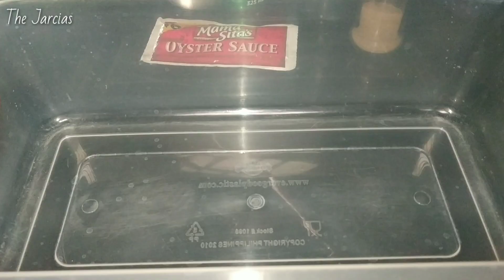INIHAW NA PORK LIEMPO | GRILLED PORK BELLY | Panlasang Pinoy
INIHAW NA PORK LIEMPO

Ingredients:
1 klo. Pork Liempo
Barbeque Powder Mix or Barbeque Sauce
Sprite
oyster Sauce
garlic
onion
black pepper
Soy Sauce
Calamansi Juice
Ketchup
cooking oil

grilled liempo mukbang,
grilled liempo and java rice,
grilled liempo recipe panlasang pinoy,
grilled liempo with barbecue sauce,
grilled liempo sauce,
grilled liempo business,
grilled liempo in pan,
grilled liempo marinade,
grilled liempo recipe,
grilled liempo air fryer,
grilled liempo salt and pepper,
grilled liempo barbecue,
best grilled liempo recipe,
grilled pork liempo devilicious tv,
crispy grilled liempo,
grilled liempo description,
grill pan pork liempo homemade recipe,
grilled liempo in oven,
grilled liempo in air fryer,
grilled liempo ingredients,
juicy grilled liempo,
grilled liempo kawaling pinoy,
grilled liempo with lettuce mukbang,
grilled liempo with lettuce mukbang mommy jodi,
grilled liempo marinade recipe,
grilled liempo oven,
grilled liempo panlasang pinoy,
grilled liempo partner,
grilled liempo picture,
grilled pork liempo recipe,
liempo grill pan,
oven grilled liempo panlasang pinoy,
grilled liempo sisig recipe,
pan grilled liempo recipe,
grilled liempo simpol,
grilled liempo sawsawan,
grilled liempo side dish,
grilled liempo with sprite,
inihaw na liempo using grill pan,
grilled liempo with rice,
inihaw na liempo without grill,
eating grilled pork liempo xay tv
pork liempo recipe filipino style,
pork liempo recipe panlasang pinoy,
pork liempo recipe fried,
pork liempo recipe simpol,
pork liempo recipe ideas,
pork liempo recipe oven,
pork liempo recipe kuya fern,
pork liempo recipe air fryer,
pork liempo adobo recipe,
pork liempo asado recipe,
andoks pork liempo recipe,
pork liempo barbecue recipe,
pork liempo bbq marinade recipe,
baked pork liempo recipe,
best pork liempo recipe,
oven baked pork liempo recipe,
pork liempo chinese recipe,
pork liempo cut recipe,
crispy pork liempo recipe,
pork chop liempo recipe,
chef rv pork liempo recipe,
how to cook pork liempo recipe,
pork liempo sisig easy recipe filipino food delicacy,
pork liempo estofado recipe,
easy pork liempo recipe,
fried pork liempo recipe panlasang pinoy,
fried pork liempo marinade recipe,
pork liempo hamonado recipe,
pork liempo inihaw recipe,
pork inihaw na liempo marinade recipe,
pork liempo kare kare recipe,
korean pork liempo recipe,
pork liempo lechon recipe,
pork liempo marinade recipe,
marinated pork liempo recipe,
pork liempo sisig with mayonnaise recipe,
recipe of pork liempo,
pork liempo recipe pinoy,
pork belly recipes quick,
pork belly recipe easy quick,
roasted pork liempo recipe,
pork liempo sisig recipe,
pork liempo steak recipe,
pork liempo sinigang recipe,
pork liempo recipe with sauce,
pork liempo turbo recipe